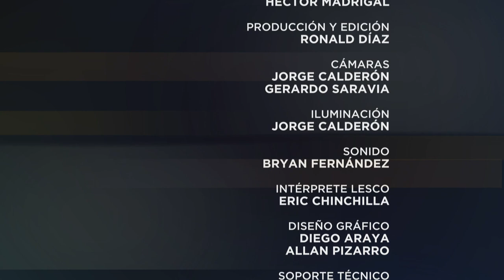Especiales UCR: Dignidad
El próximo martes 25 de setiembre se estrena en el cine Magaly la película costarricense Dignidad, y Ronald Díaz conversa con su director y la protagonista sobre esta producción en este Especiales UCR.